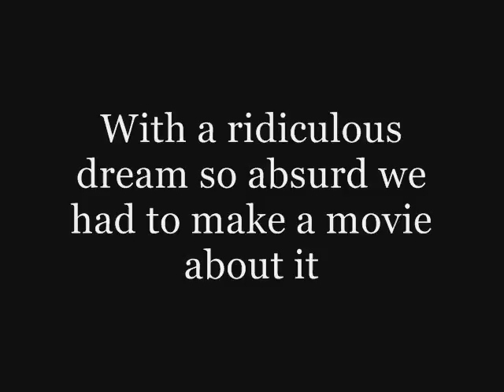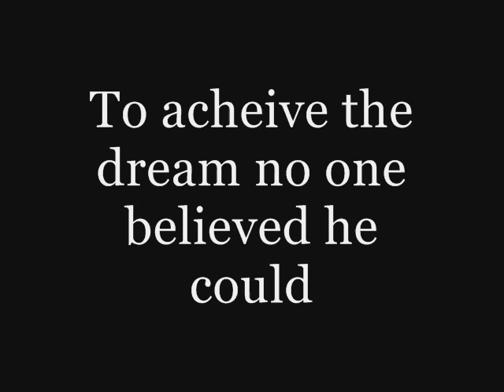drumline/whiteboiscanjump movie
a vid about jake jumping over that one gate with everyone from drumline in it. i like my editing in this